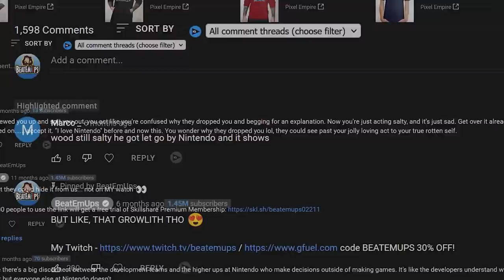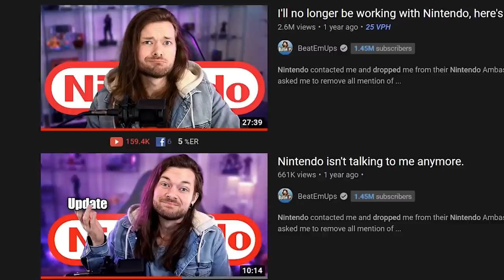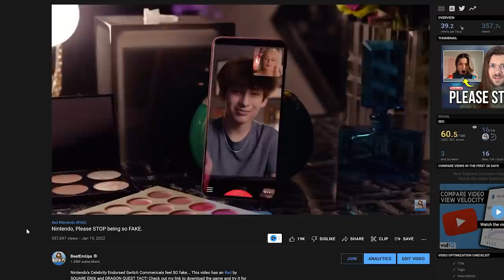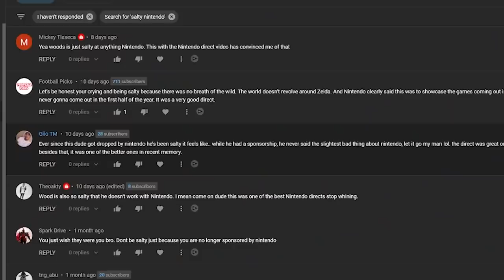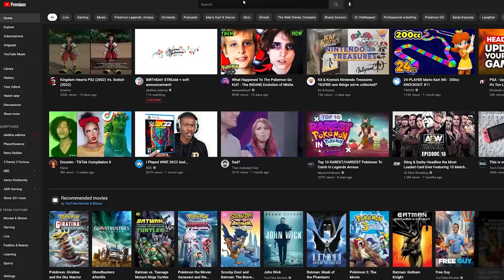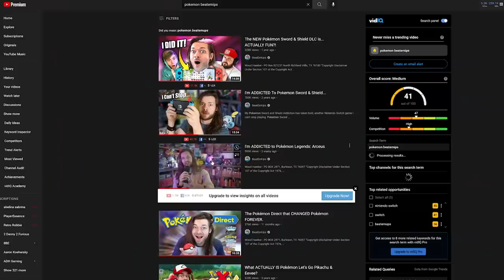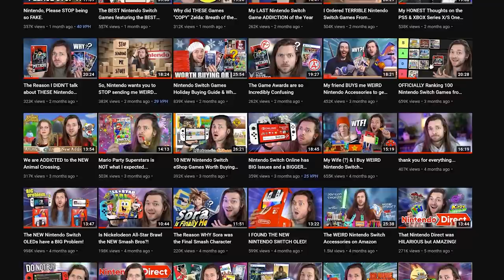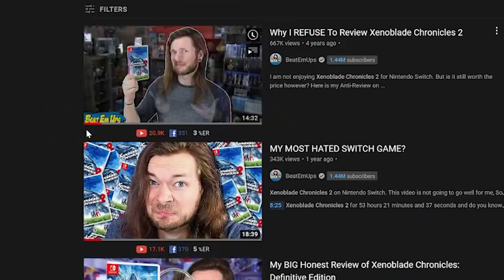Why do I HATE Nintendo?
Do I not like Nintendo anymore? Why was I removed from the Nintendo Ambassador Program? Do I HATE Nintendo now? Let's talk about that. | Secret Link 🤫